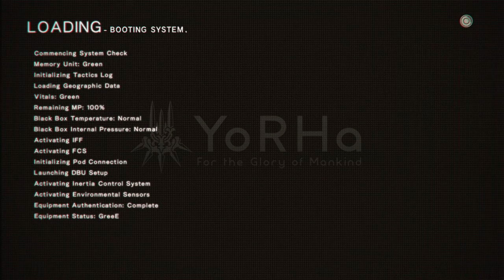NieR:Automata Route A(2B): Side: 11B's Memento -End-